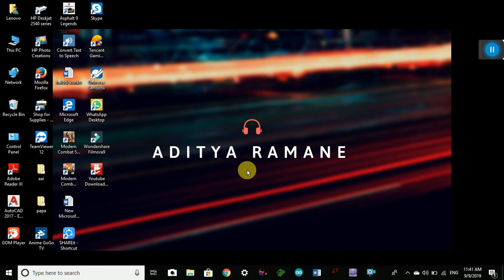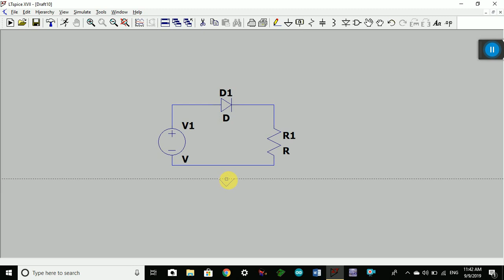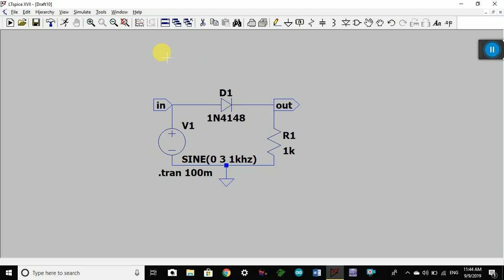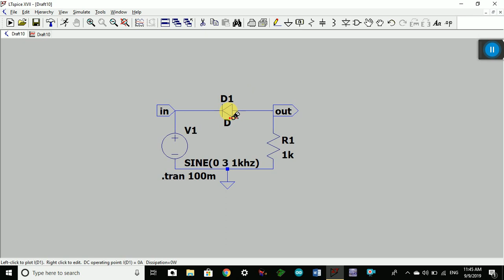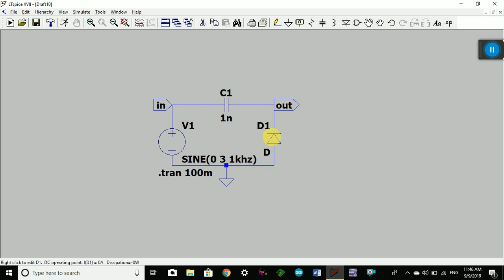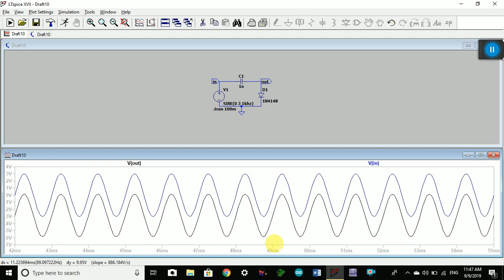Clippers and Clampers Simulation _ LT Spice _ Electrogeek Z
Hello Guys !

This is Aditya Mangesh Ramane.

This channel is for electrogeek fellows. On this channel I'll post videos related to electronics simulations of circuits, Mini projects and all electronics stuff. The simulations will be performed on NI Multisim software, PCB Wizard, LT Spice etc. I'll post videos related to mini projects, how to use the softwares etc.

So I hope my electrogeek fellows will get some help from me through this channel.